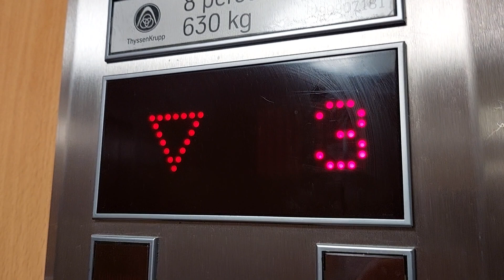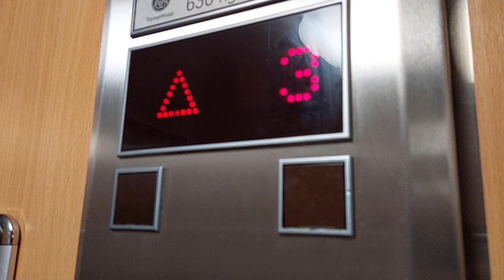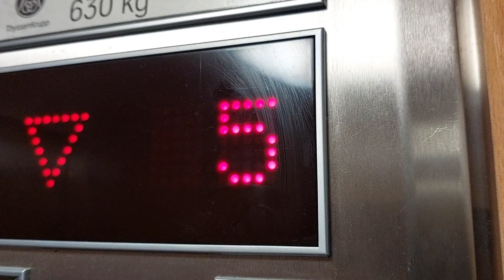2008 Thyssenkrupp MRL traction elevator @ Hotel**** Aquaworld resort Budapest, Budapest, Hungary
This elevator is located at the same hotel, this one serves only 7, because on 8 floor there are Conferences. This one goes from Spa to Hotel rooms.